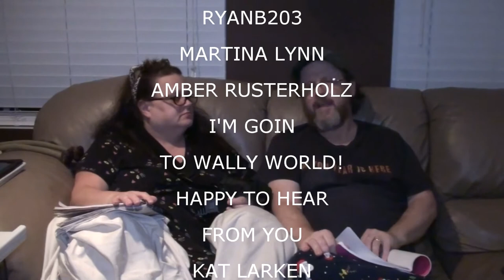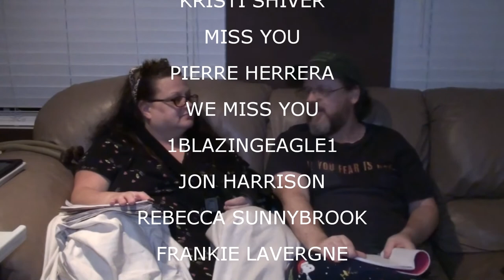SHOUTOUTS APRIL 26 2015